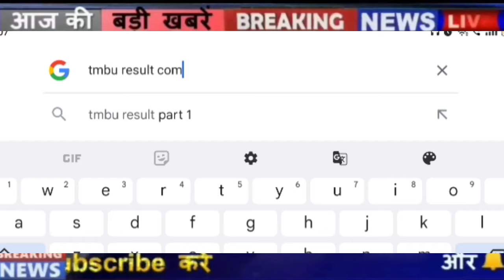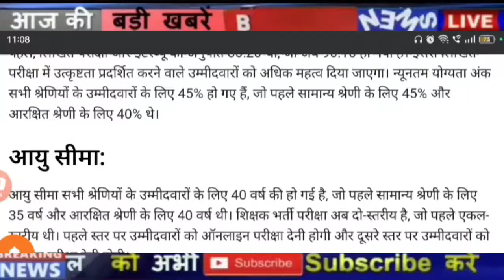शिक्षक भर्ती नई नियमावली 2024 | Shikshak Bharti Niymavali | teacher recruitment 2024, Bed vs BTC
New_education_policy_b.ed_rules new education policy 2024, Teacher job vacancy:ncte guidelines, Primary teacher eligibilty 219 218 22, Teacher, Vacancy, 2019, B.ed new teacher vacancy 219, bed eligibilty for upper primary teacher, Btc not eligible for primary teacher, B.ed eligibility 219:b.ed new rule, B.ed.pass good news, B.ed primary public notice in hindi integrated teacher education programme itep, Teacher job vacancy:bed admission 219, Ncte guidelines 219:b. ed candidates new teacher vacancy, बहुत बड़ी खुशखबरी बी. एड वालो के लिःb.ed new rule, Bed ded news, Ncte new update 219, 4 years b.ed information, Note guidelines 219:b.ed new teacher vacancy 219, Ncte guidelines 219::bed eligibilty for upper primary teacher, बहुत बड़ी खुशखबरी बी.एड वालो के लि: primary teacher eligibilty 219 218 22, :b.ed teacher vacancy 219, बहुत बड़ी

Likes

47,256

Sep 28

2023

Views

ctet_latest_new_today today

835

Likes

47,256

Sep 28

2023

Views

ctet_latest_new_today today

1.ctet news today in hindi
2.ctet news today 2021
3.ctet news today postponed
4.ctet news today admit card
5.ctet news today admit card 2021
6.ctet news today live
7.ctet news today in english
8.ctet news today in telugu
9.ctet answer key news today
10.ctet news today hindi
11.ctet news today cancelled
12.cbse ctet news today
13.ctet current news today
14.ctet news today december 2021
15.ctet exam date news today
16.ctet exam news today
17.ctet exam latest news today
18.ctet exam today news 2020
19.ctet latest news today 2021 in hindi
20.ctet news today in tamil
21.ctet news today latest
22.ctet latest news today 2020
23.ctet latest news today 2020 in hindi
24.ctet result news today
25.ctet latest news today
26.ctet exam news 2020 today
27.ctet news today telugu
28.ctet new update today
29.ctet update news today
30.ctet news today 2022
31.ctet admit card
32.ctet exam date
33.ctet syllabus
34.ctet mock test